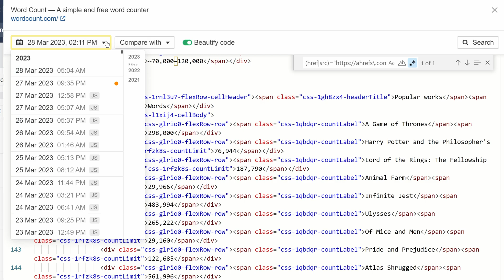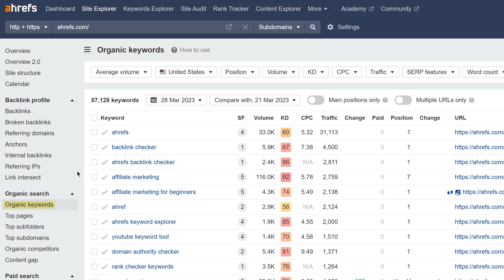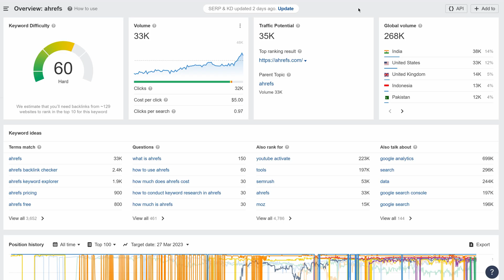Ahrefs' Rapid-fire Product Updates: March 2023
Here are all of Ahrefs' updates over the month of March 2023.

Additional Resources

This month, we have one tool update, one cross-tool update, and two general updates to share with you.

Let’s start with Site Explorer.

We've added an HTML source and history viewer to the Backlinks report. Not only you can view the source code of a referring page, but you can also compare it on two different days to see changes. This feature is available for new Advanced plans and higher.

Next up, we've added average search volume mode to the Organic keywords report. This addition should help explain discrepancies in volume and traffic data across our tools.

Also, we've added a new Paid traffic column in the Organic keywords report and a new Organic traffic column in the Paid keywords report. This will be useful for different teams to work together.

Moving on to the multi-tool update.

We've replaced the Ahrefs Rank metric from the SERP overview tables in both Site Explorer and Keywords Explorer with a Word count metric. This shows you the total number of words present in the HTML of a web page.

Finally, we have two general updates.

We've enabled a "New sign-in" email notification for account security. You'll now receive an email when someone logs into your account from a new device.

And we've added a bunch of new endpoints to API v3 for Enterprise plans: Linked domains, Best by links, Broken links, and SERP overview.